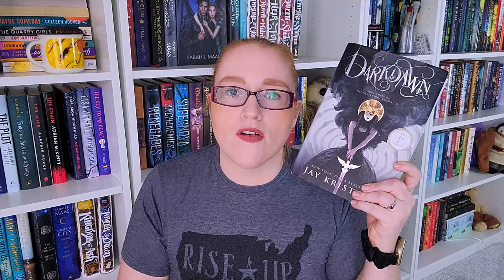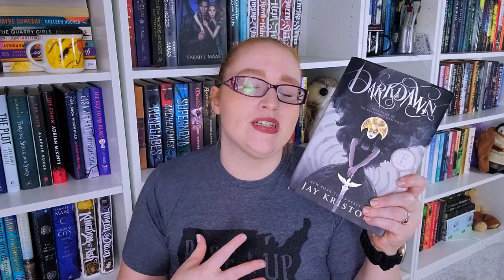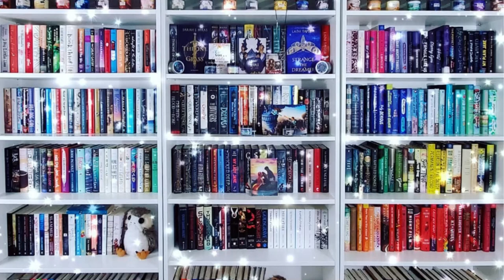Recent Reads Reading Wrap Up: Reviewing Books 26-30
It is time for another Recent Reads video wrapping up my last five reads!

0:00 - Intro
0:52 - Missing Pieces by Heather Gudenkauf
5:59 - The Southern Book Club's Guide to Slaying Vampires
9:43 - The Passengers by John Marrs
13:19 - DarkDawn by Jay Kristoff
17:06 - Slave to Sensation by Nalini Singh
22:36 - Conclusion

🐾Books Mentioned**🐾
Missing Pieces:
The Southern Book Club's Guide to Slaying Vampires
The Passengers
Dark Dawn
Slave to Sensation: